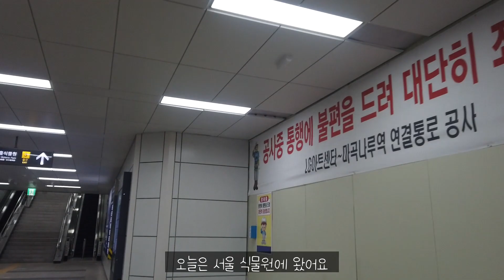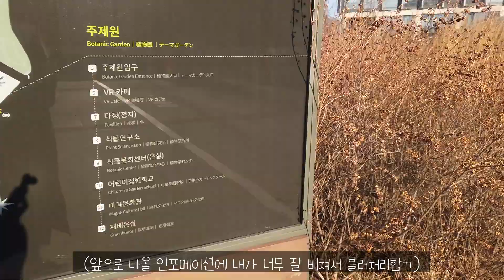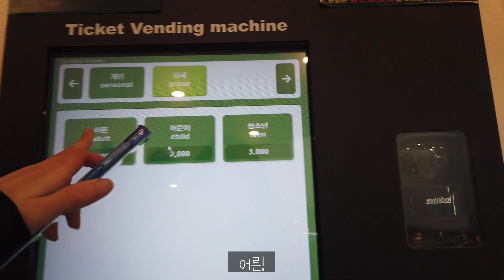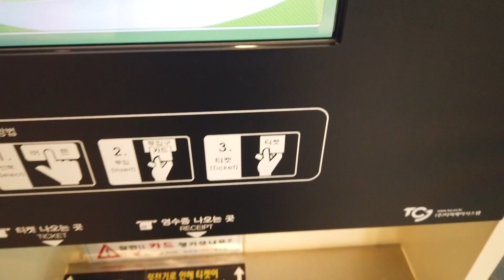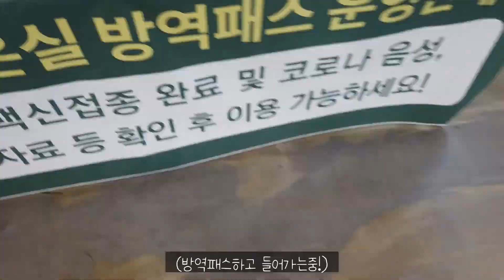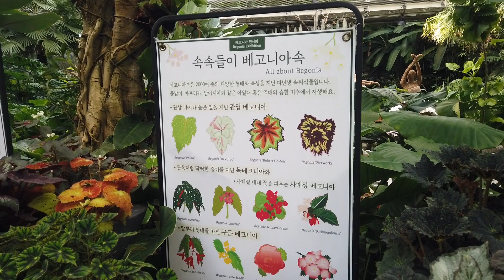[이불밖적응기#22] 함께 걸어요~ 서울식물원! 1부 / 입장부터 열대관까지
이제 2월인데 아직도 12월 말 영상이라니 너무 차이가 나는것 같네요ㅎ
그래도 한겨울에 파릇파릇한 식물들을 보니 힐링이 되는것 같아요!
특별할 것은 없지만 같이 구경한다는 느낌으로 봐주시면 좋을 것 같습니다!

🎵 Od Yishama - E's Jammy Jams